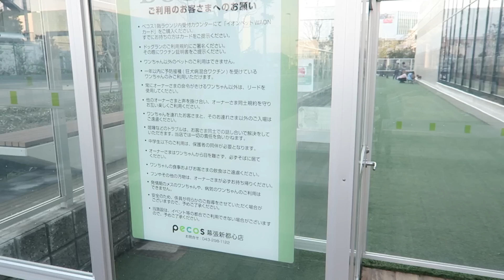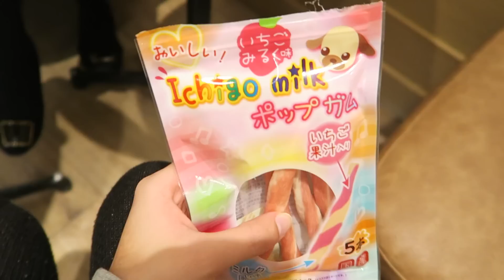YUKI no SHOPPING PARA PET no JAPÃO